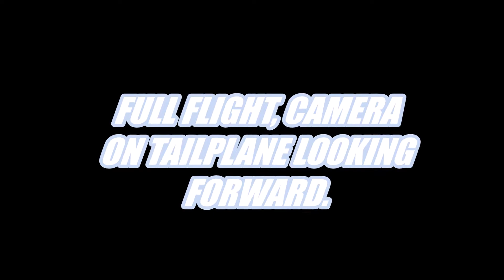Tailplane camera fitted to my Drifter on an FPV flight, here's the unusual perspective.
Hawkeye Firefly micro action cam, velcro'd to the tail.